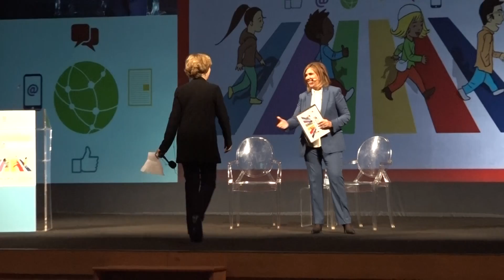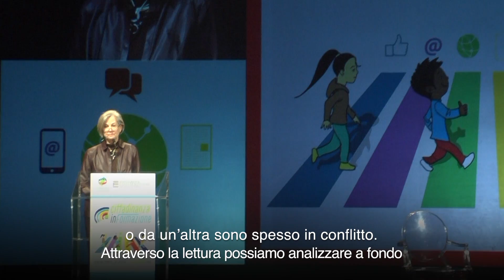Convegno Cittadinanza inFormazione - 1, 2 dicembre 2016 - La Spezia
Immagini e interviste del Convegno Cittadinanza inFormazione (La Spezia, 1,2 dicembre 2016), promosso dall’Osservatorio Permanente Giovani – Editori. Un evento al quale sono stati invitati a partecipare autorevoli esponenti del mondo dei media e della società civile, sia nazionali che internazionali, e a cui hanno partecipato oltre 1000 studenti da diverse parti d’Italia.

Interventi: Matteo Melley, presidente Fondazione Carispezia; Vivian Schiller, Consulente media, già Head of News Twitter e già Presidente National Public Radio; Lucio Fontana, Direttore Corriere della Sera; Giuseppe Guzzetti, Presidente Acri; Ferruccio de Bortoli, giornalista, presidente Longanesi, presidente Vidas; Nunzio Galantino, Segretario Generale Conferenza Episcopale Italiana; Roberto Napoletano, Direttore Il Sole 24 Ore; Paolo Barberis, fondatore Dada e Nana Bianca, Consigliere per l’innovazione del Presidente del Consiglio dei Ministri; Andrea Cangini, direttore Quotidiano Nazionale; Walter Veltroni, giornalista, scrittore, già Parlamentare; Andrea Ceccherini (Presidente Osservatorio Permanente Giovani-Editori; Karen Elliot House giornalista, scrittrice, Premio Pulitzer. Tutti gli incontri sono stati moderati dalla giornalista di SKY TG24 Maria Latella.